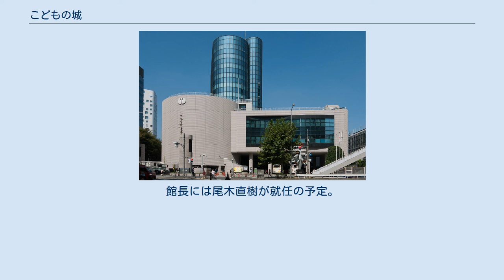こどもの城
こどもの城（こどものしろ）は、東京・渋谷の青山通り（国道246号）沿いにあった、児童の健全な育成を目的として建設された施設である。
正式名称は国立総合児童センター。
 厚生省（現：厚生労働省）によって、1985年11月1日に開館。
「こどもの城」の経営や児童手当制度の充実、発展に協力することを目的として発足した財団法人日本児童手当協会（現：公益財団法人児童育成協会）が運営していた。
所在地は、東京都渋谷区神宮前5丁目。
 『こどもの樹』 1979年（昭和54年） - 国際児童年を記念して厚生省が構想を作成、1985年（昭和60年）に新生児から高校生までの子どもたちの福祉と文化活動の拠点を目指し開館した。
用地費を含め総工費は323億円。
 こどもの城が建つ青山通り沿いには、1986年（昭和61年）頃まで4階建ての都営青葉町アパートがあり（1、2階部分には内藤一水社、渋谷青山通郵便局や飲食店などが入居していた）、都電青山車庫に隣接していた。
都電廃止後、同車庫は都バス車庫として使用され、再開発によってこどもの城や国連大学が建設された。
 正面には岡本太郎作のシンボルモニュメント「こどもの樹」を設置。
館内には2つの劇場（青山劇場、青山円形劇場）やホテル、小児科クリニックのほか、体育室やプール、造形スタジオ、音楽ロビーがあった。
またキャンプイベントなども盛んに主催。
さらに各地の児童館や保育所に約3500もの遊びのプログラムを提供していた。
 2012年（平成24年）9月 - 所管する厚生労働省が空調や電源設備の更新のほか耐震補強など改修を行う場合、120億円の費用が必要と試算。
加えて、民間のテーマパークができるなど遊びも多様化していること、さらには自治体における児童館の整備も進んだとして閉館を発表。
 2015年（平成27年）2月1日 - 閉館し、同年3月末で全事業が終了した。
劇場やホテルの宿泊者を含め、30年間の開館中には2800万超の人々が利用した。
 2016年（平成28年）1月 - 当時の舛添要一都知事が跡地の国有地を約370億円で購入し、老朽化した都立広尾病院を移転新築し「首都災害医療センター」を整備する方針を表明した。
しかし、東京都医師会が「決定過程が不透明」として移転に反対した。
 2017年（平成29年）7月 - 小池百合子が都知事に当選後、計画は撤回され、広尾病院は現在地で建て替えられることになった。
 2018年（平成30年）9月 - 都議会代表質問において、小池知事は「こどもの城」について、「誰もが利用できる施設へとリノベーションして、都民の学習やスポーツなどの場となる複合拠点を創出していきたい」と答弁。
建物と土地の早期取得に向け、所有者である国と協議を進める方針を示した。
 2018年（平成29年）11月 - 都が、旧「こどもの城」の土地と建物を国から買い取るため、2019度予算案に約610億円を計上する方針を固めたことが分かった。
都は跡地を2020年東京オリンピック・パラリンピックで、ボランティアの拠点として活用した後に、100億円以上かけて本格的に改修し、複合型施設にリノベーションする方針である。
 2019年（平成31年）2月 - 都は、施設内の青山劇場と青山円形劇場を改修し、既存施設の活用を検討。
地元の渋谷区や都議会の意見を踏まえ、子供向けの施設も活用する方針で、改修費に数十億円を見込む。
都の基本的な活用方針は、「子供のための機能」を盛り込み、プレイホールの活用、青山劇場を改修して多目的ホールに、高齢者や障害者も利用できるスポーツ施設、女性の起業支援施設などを検討する。
2029年以降の計画では、隣接する国連大学の用地も含め、周囲の都有地を含めた約4.5ヘクタールの用地の一体的な整備を考える。
 2019年9月10日付で都は国と売買交渉を続けてきた旧国立児童館「こどもの城」について、525億円で買い取る契約を結んだ。
都では2019年度当初予算に購入費など609億円を計上していたが、不動産鑑定を受け、契約金額を見直した。
なお、旧「こどもの城」は「都民の城」に改称。
館長には尾木直樹が就任の予定。
 11月22日、都は、都民の城としての改修基本計画の中間概要を発表した。